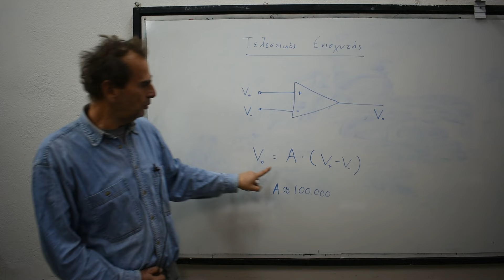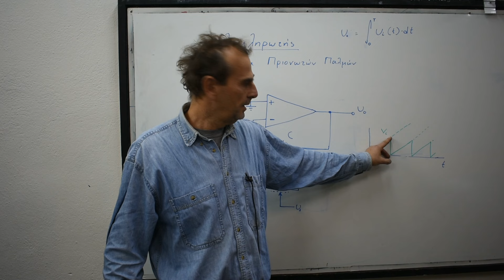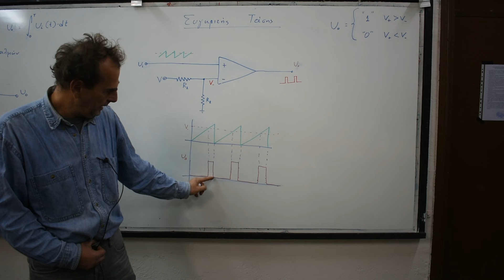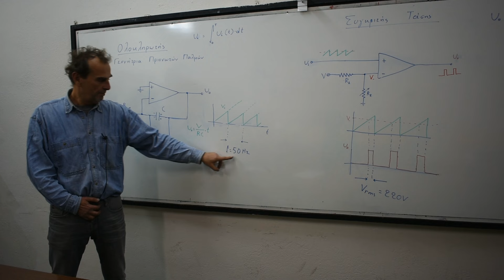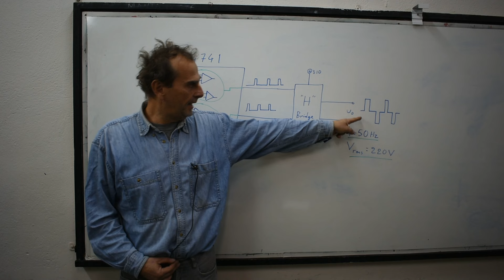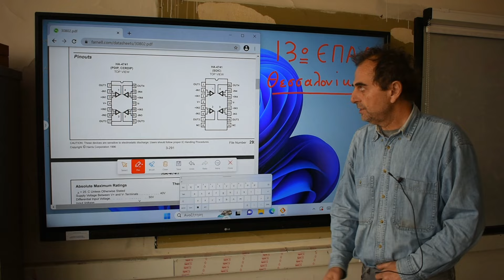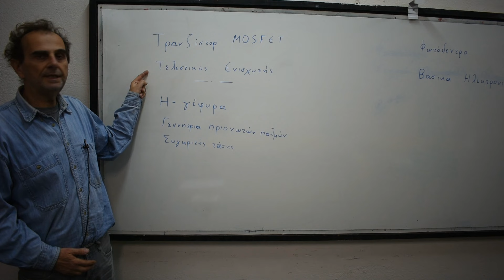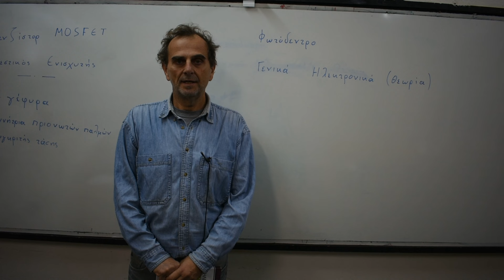Η επισκευή του inverter (2ο μέρος)